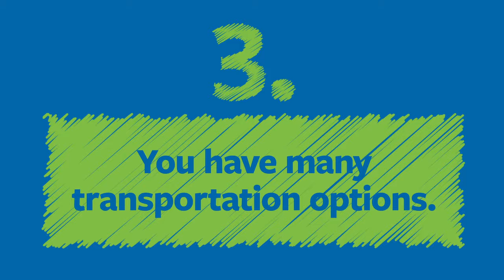3 Benefits of a Flexible Magnet Elementary School - Riverside Magnet School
Interested in learning more about Riverside Magnet School (pre-K through grade 5),